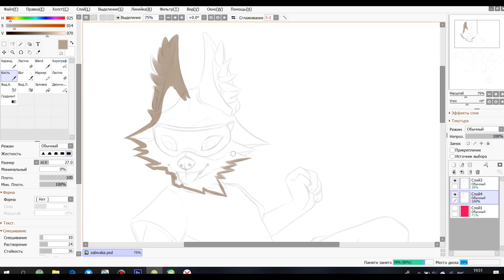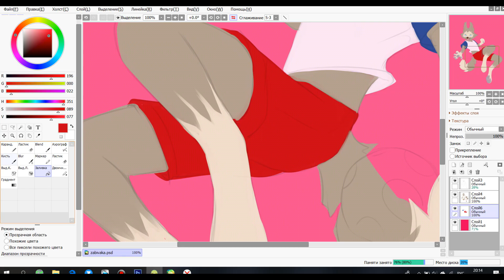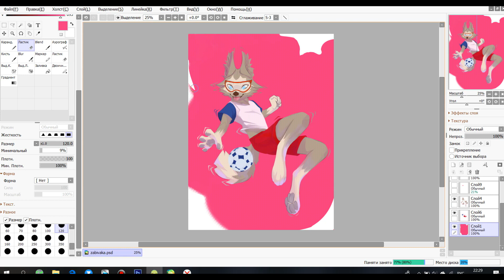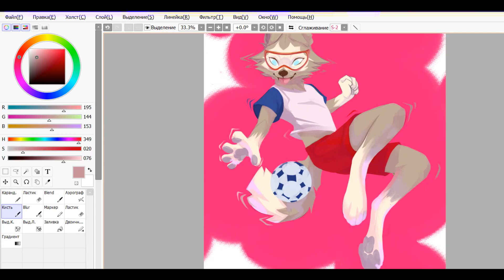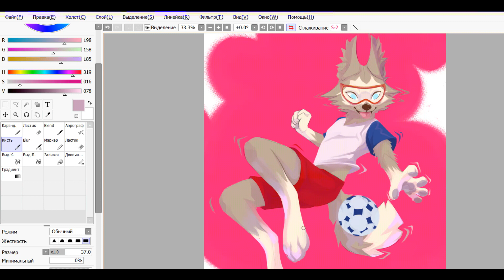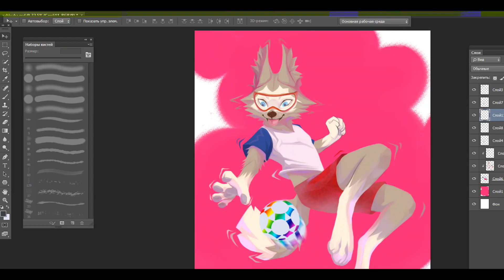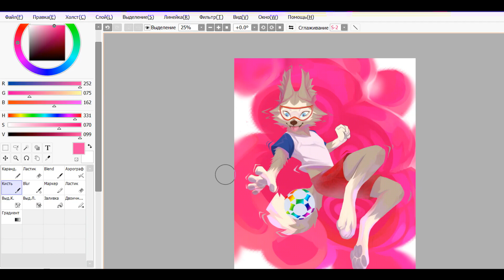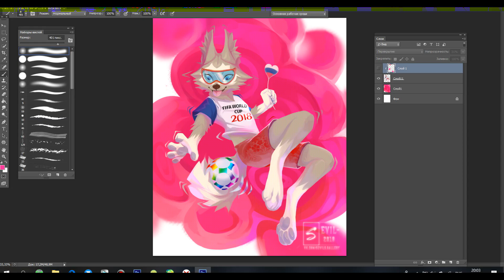Рисую Забиваку в SAI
Не прошло и года как уже новый быстрорис, на этот раз у нас маскот ЧМ 2018 волк Забивака :^)

Программы: SAI 2.0 + PS Cs6, Bandicam, Sony Vegas Pro 12.
Время: около 4,5 часов